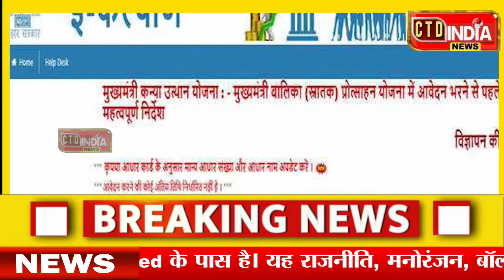बिहार में छात्राओं Scholarship: स्नातक-12वीं पास छात्राओं को 50 और 25 हजार दे रही करना होगा आवेदन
बिहार में छात्राओं  Scholarship: स्नातक-12वीं पास छात्राओं को 50 और 25 हजार दे रही अब ऐसे करना होगा आवेदन

About us
CTD INDIA News, India’s exclusive online web news channel has been launched on 11th February 2021. The Channel is owned by FIVE Ws Broadcast Private Limited. Its covers the latest news in Politics, Entertainment, Bollywood, Business, and Sports.
CTD INDIA News, भारत का अनन्य ऑनलाइन वेब समाचार चैनल 11 फरवरी 2021 को लॉन्च किया गया है। चैनल का स्वामित्व FIVE Ws Broadcast Private Limited के पास है। यह राजनीति, मनोरंजन, बॉलीवुड, व्यापार और खेल में नवीनतम समाचारों को शामिल करता है।
सभी करंट और ब्रेकिंग न्यूज के लिए बने रहें।

Owner: FIVE Ws Broadcast Private Limited
Language(s): Hindi
Headquarters: Noida, Uttar Pradesh, India
Launched: 11th February 2021
Broadcast area: Nationwide
Key people: Rajiv Goyal (CEO)